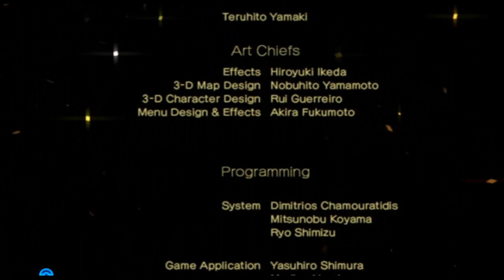The Nuzlocke Finale! | Pokemon Battle Revolution Randomized Nuzlocke (Episode 10)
After 9 months, we finally finish the Pokemon Pearl + Battle Revolution Randomized Nuzlocke. And we use the team we had when we beat the Pokemon Pearl Sleeplocke.

Part 2 of the Pokemon Pearl Randomized Sleeplocke is finally here! After over a month of prep and getting everything stable and working, we are finally ready to take on our biggest challenge yet! The reason I say that is because I went into the files of ALL 493 POKEMON and gave them competitive movesets with random abilities. We also get to use our randomized Rental Passes as well as the Pokemon we caught in the Pokemon Pearl Randomized Sleeplocke. Hope you catch the stream because it's going to be difficult!

---NUZLOCKE RULES---
1. Due to how different Pokemon Battle Revolution is from every Pokemon game with it being primarily Pokemon Battles, there are special rules for each Colosseum.
2. Pokemon that are still alive in Pokemon Pearl are usable for Battle Revolution.
3. Rental Passes can be used but once all the Pokemon are dead, the Rental Pass can no longer be used.
4. When every Pokemon is dead, the nuzlocke is over.
5. The special rules for each Colosseum are below
- Gateway - Rental Pass only
- Waterfall - If a dead Pokemon is sent out, it must be immediately swapped out. If all Pokemon chosen are dead, the player must Give In.
- Neon [NEW REVISION] - If your Pokemon faints, whether by your move or the opponent's, it counts as dead. HOWEVER, they are still usable until either the player loses a match or the player beats the Colosseum Leader. Only then will their deaths be taken into effect.
- Sunset - If you lose 5 times, then the nuzlocke is over.